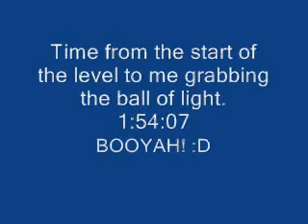Red Mage takes up the Castlevania Challenge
Here it is, my attempt at this fun little challenge. Did pretty well if I say so myself. ^_^